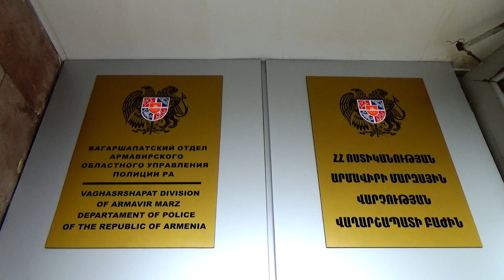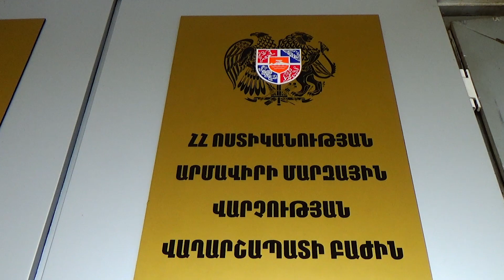Վաղարշապատի ոստիկանները բացահայտել են ապօրինի թմրանյութ աճեցնելու, օգտագործելու և պահելու դեպքեր